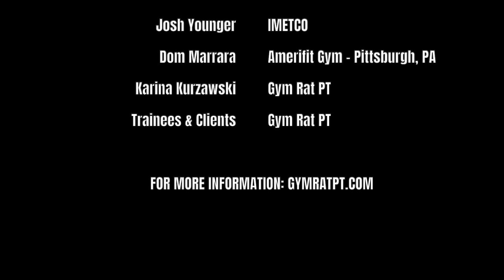Gym Rat PT Documentary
Director Kylie Owoc takes viewers into Coach Andrew Kurzawski's company Gym Rat Performance Training (Pittsburgh, PA). The coaches and players who work with Coach Andrew discuss the impact that he and his company have made in their lives.